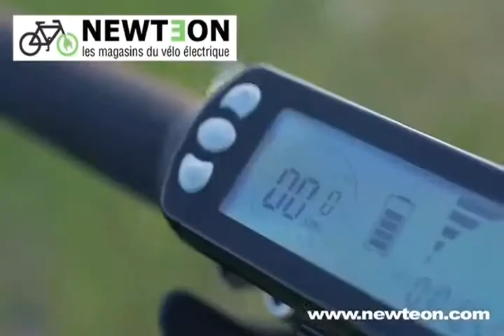NEWTEON Saint Raphaël Var France